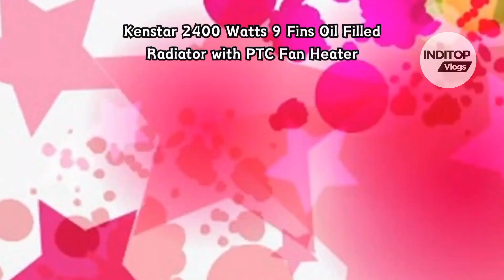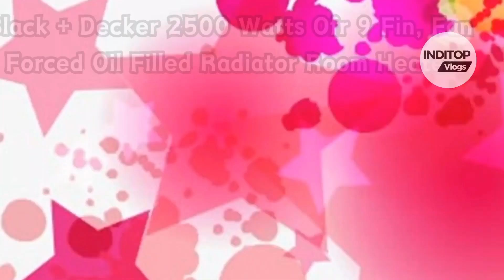12 Best Oil Filled Room Heater in India Under 10000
Check 12 Best OilFilledRoomHeater in India Under 10000

 Morphy Richards OFR 09 2000 Watt

 Symphony Solaris Oil filled radiator Multidirectional

 30 Inch Gas Cooktop with 6 Metal Knob, Dalxo 5 Italy Defendi Burner Gas

 Havells OFR 13Fin 2900 Watt Heater

 Orient Electric OFCC13B3A 13 Fins Radiator

 Kenstar Filled Radiator 13 Heater

 Black Decker Watts Fan Forced Radiator

 Kenstar Watts Filled Radiator Heater

 Usha 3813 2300 Watt Filled Radiator

 Black Decker Watts Fan Forced Radiator 2300 WATT

 Black Decker Watts Fan Forced Radiator 2800 WATT

Related Search

Thanks
ADMIN INDITOP